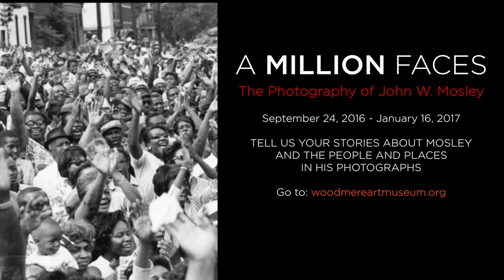The Christening of the Marine Eagle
As described by Nahfeese Thompson

The Christening of the liberty ship, Marine Eagle, the first all-African American conceived and constructed ship at Sun Shipbuilding and Dry Dock Company in Chester, Pennsylvania.  Sponsor of the ship, Mrs. Rachel Stevenson, Office Matron at Sun Shipbuilding christens the vessel with company President John G. Pew.  Mrs. Stevenson was an employee of the company for almost twenty years.  The keel of another all-African American ship was laid immediately after the launching.

A Million Faces: The Photography of John W. Mosley

Open house: Saturday, September 24, 2:00-4:00 p.m.

Tell us your stories!